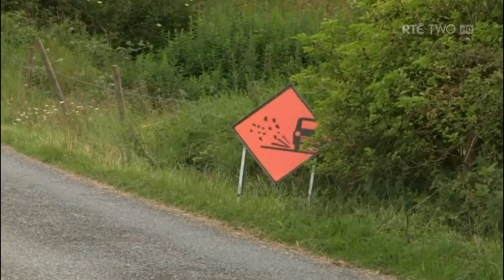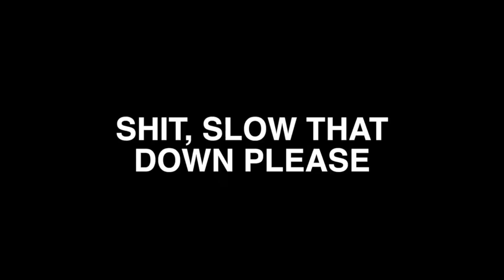James's Journey: Owen Colgan A Hardybuck A Decade On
Owen Colgan, comedian and social media star talks about his life and career with Irish Journalist James Mahon.